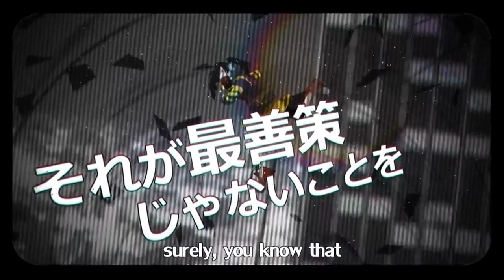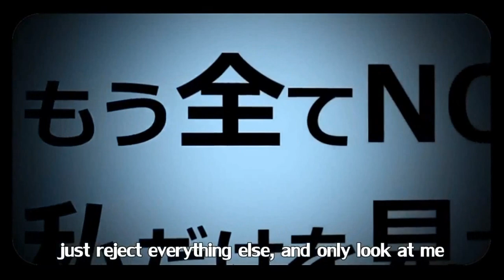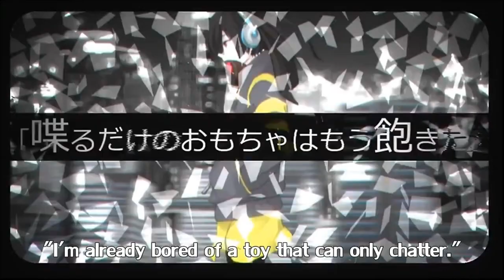【霜月ヨミ】Artificial Enemy 「人造エネミー」【UTAU】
Random effects yessss
idk haha I felt like redoing her old cover.

■ title: 人造エネミー (Jinzou Enemy) / Artificial Enemy
■ originally sung by: Hatsune Miku (sm13628080)
■ music + lyrics: Jin (じん) / Shizen-no-Teki-P (自然の敵P)
■ illust: Masami Chie (柾見ちえ)
■ video: Scotch (sm17956353)
■ vocals: Shimotsuki Yomi ACT2.2
■ ust: masao
■ mix: Kitasato / me
■ mp3: on request.